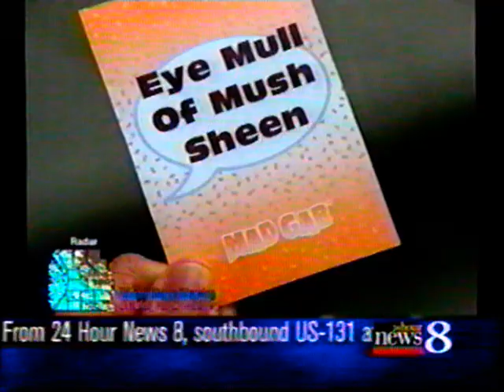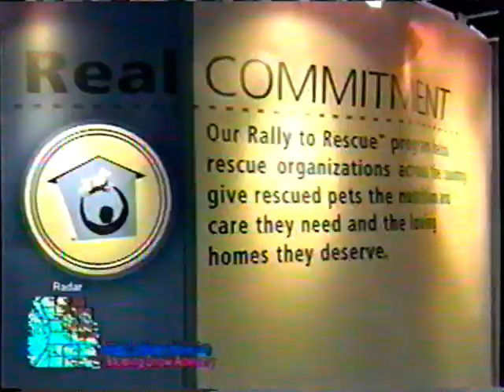National Dog Show 2005